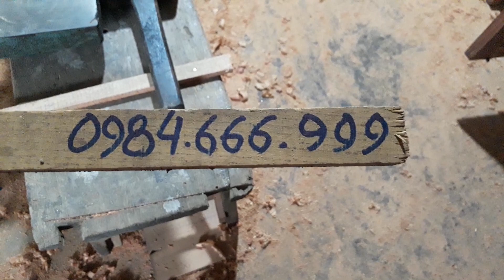Đức Hiền: 8 tủ áo Trắc nam phi. 100 -120 tr 1 ch. 22-8-2018.